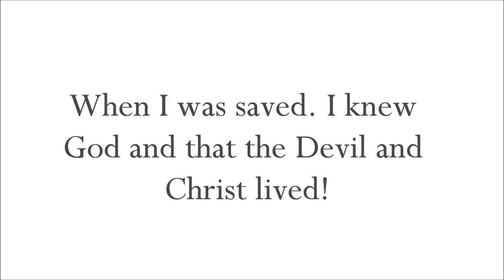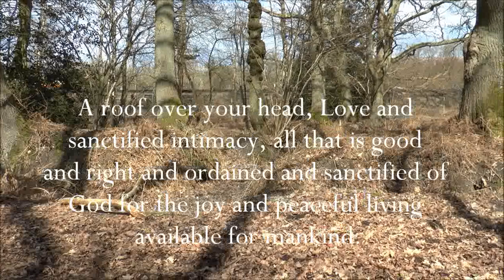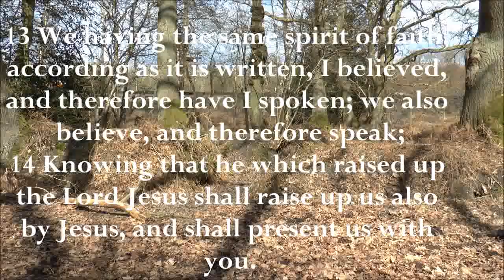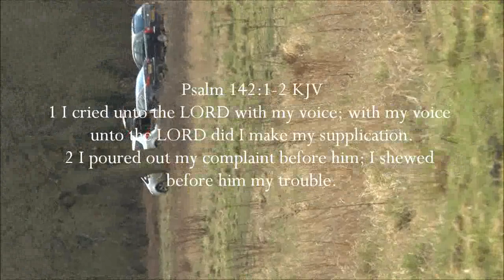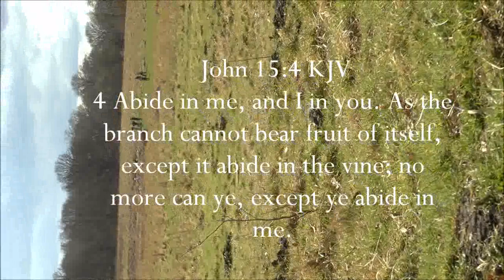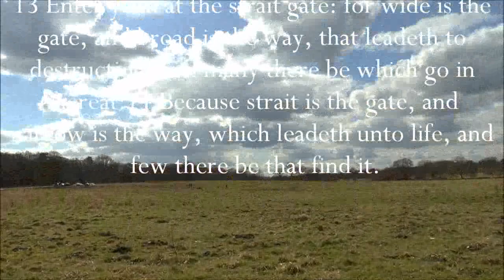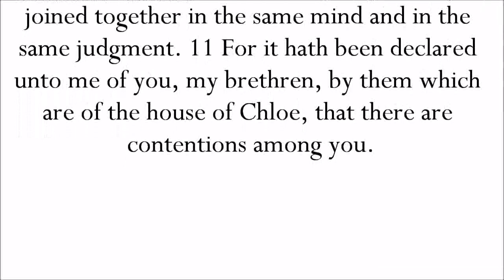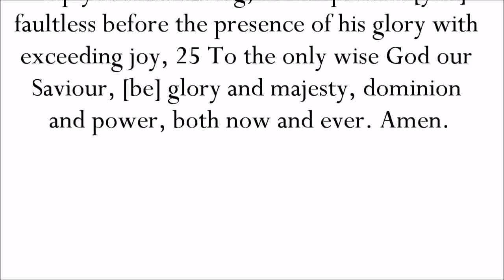When I was saved I knew God and that the Devil and Christ lived!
When I was saved. How I became saved.

12 And because iniquity shall abound, the love of many shall wax cold.

For any soul that is grieving or whose hearts have sighed and their lives slackened to the belly of the floor, this is simply an offering and a sign post to the way of life and hope and the surety of the truth to be found and to be received forever, never to be lost.

Please read St John 10 KJV

54 Whoso eateth my flesh, and drinketh my blood, hath eternal life; and I will raise him up at the last day.

1 John 5:11-13 KJV
11 And this is the record, that God hath given to us eternal life, and this life is in his Son. 12 He that hath the Son hath life; and he that hath not the Son of God hath not life. 13 These things have I written unto you that believe on the name of the Son of God; that ye may know that ye have eternal life, and that ye may believe on the name of the Son of God.

2 Corinthians 1:22 KJV
22 Who hath also sealed us, and given the earnest of the Spirit in our hearts.

13 In whom ye also trusted, after that ye heard the word of truth, the gospel of your salvation: in whom also after that ye believed, ye were sealed with that holy Spirit of promise,

30 And grieve not the holy Spirit of God, whereby ye are sealed unto the day of redemption.

2 Corinthians 11:8 KJV
8 I robbed other churches, taking wages of them, to do you service.

19 Which hope we have as an anchor of the soul, both sure and stedfast, and which entereth into that within the veil;

The Gospel and the Word is not simply to believe, never really receiving and to carry on as the world lost in sin and rebellion toward God, neither is it to stop and give up all your sins and then believe and to hold your breath in and believe you will not sin again because you believe your saved, it is to trust in God at His Word that we are all born in sin and remain sinners and to recognize we are no good and to then seek to be saved simply through faith unto belief, to receive the faithful promise within which grace has conquered all sin now received through Christ’s righteousness which sustains the sinner enabling them to remain in fellowship with God and away from sin having an advocate to confess any sins committed which are in the way of all saved sinners until the day when all saved sinners will put off their corrupt bodies by the grace received by Christ from God the Father to put on in-corruption and everlasting life when Jesus Christ the resurrection appears for His saved people His church.

Church simply means called out, it is not an organization run by a hierarchy of men which order is iniquity and apostate according to God’s revealed Word, Christians born again are the living body of Jesus Christ and diverse and scattered all about the earth, where two or three gather together in their homes or a meeting house, this is the church/churches which Christ is the sole head and only authority as His Word testifies.

Christian churches today are full of wolves and devils, keep away until you can approve that which is approved and that which is not approved according to the Word of God written for a legal standard measure of truth for many are deceived and continue to deceive others believing they are doing God’s service when in fact they are enemies to the cross and yoked to the whore of Babylon in its pile of iniquity.

1 Corinthians 11:19 KJV
19 For there must be also heresies among you, that they which are approved may be made manifest among you.

2 Peter 2:1 KJV
1 But there were false prophets also among the people, even as there shall be false teachers among you, who privily shall bring in damnable heresies, even denying the Lord that bought them, and bring upon themselves swift destruction.

1 Thessalonians 4:1 KJV
1 Furthermore then we beseech you, brethren, and exhort you by the Lord Jesus, that as ye have received of us how ye ought to walk and to please God, so ye would abound more and more.

Please see John 3 ; Romans 10 KJV for those seeking the faithful promise and the Word of God